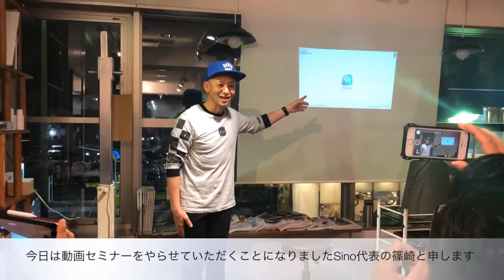簡単動画編集！iPhoneのiMovieによる動画編集セミナー依頼を受けて開催しました〜 美容師勉強会 Sino代表 篠崎正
2019年4月20日（土）
iPhoneの iMovieによる動画編集セミナー依頼を受けて開催しました〜
まさか自分が動画編集をアウトプットするなんて思ってもいなかったなぁ〜

【求人情報】
20～30代のお客様が65%の活気あるサロンです。